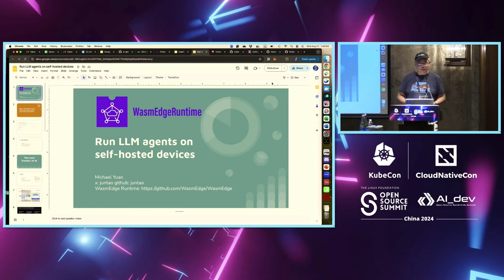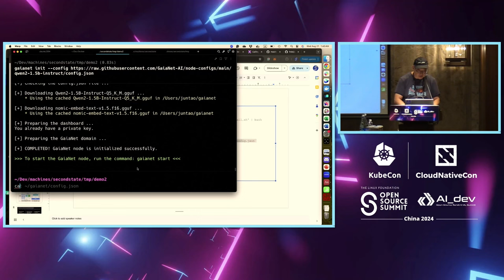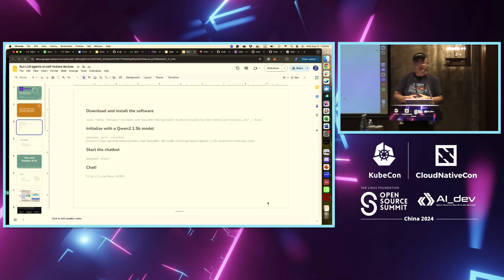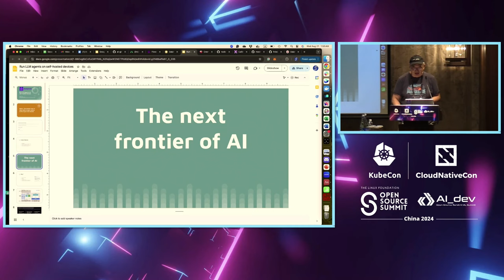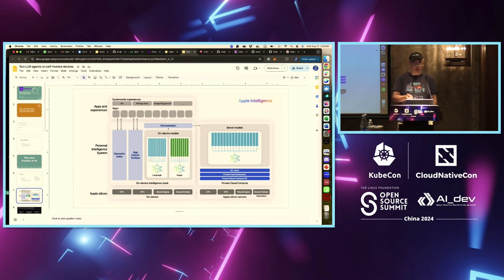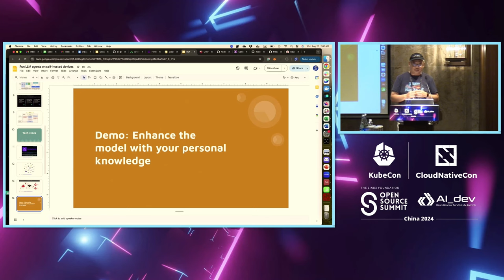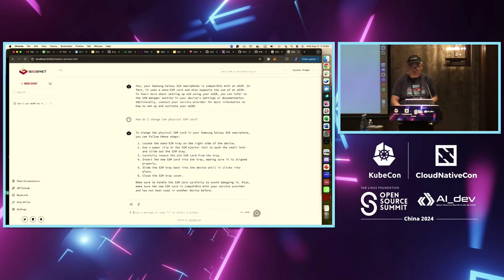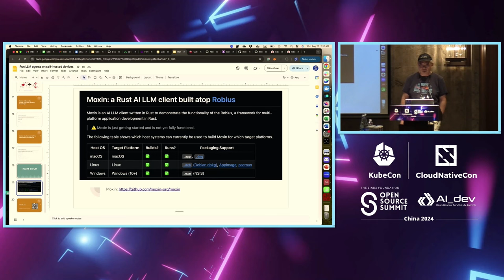Self-Hosted LLM Agent on Your Own Laptop or Edge Device - Michael Yuan, Second State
Self-Hosted LLM Agent on Your Own Laptop or Edge Device | 在自己的笔记本电脑或边缘设备上自托管LLM Agent - Michael Yuan, Second State

As LLM applications evolve from chatbots to copilots to AI agents, there are increasing needs for privacy, customization, cost control, and value alignment. Running open-source LLMs and agents on personal or private devices is a great way to achieve those goals. With the release of a new generation of open-source LLMs, such as Llama 3, the gap between open-source and proprietary LLMs is narrowing fast. In many cases, open source LLMs are already outperforming SaaS-based proprietary LLMs. For AI agents, open-source LLMs are not just cheaper and more private. They allow customization through finetuning and RAG prompt engineering using private data. This talk shows you how to build a complete AI agent service using an open-source LLM and a personal knowledge base. We will use the open-source WasmEdge + Rust stack for LLM inference, which is fast and lightweight without complex Python dependencies. It is cross-platform and achieves native performance on any OSes, CPUs, and GPUs.

随着LLM应用程序从聊天机器人发展到副驾驶员再到AI代理，对隐私、定制、成本控制和价值对齐的需求越来越大。在个人或私人设备上运行开源LLMs和代理是实现这些目标的好方法。 随着新一代开源LLMs（如Llama 3）的发布，开源和专有LLMs之间的差距迅速缩小。在许多情况下，开源LLMs已经超越了基于SaaS的专有LLMs。对于AI代理来说，开源LLMs不仅更便宜、更私密，还允许通过微调和使用私人数据进行RAG提示工程来进行定制。 本次演讲将向您展示如何使用开源LLM和个人知识库构建完整的AI代理服务。我们将使用开源的WasmEdge + Rust堆栈进行LLM推理，这种方法快速轻便，不需要复杂的Python依赖。它是跨平台的，在任何操作系统、CPU和GPU上都能实现原生性能。